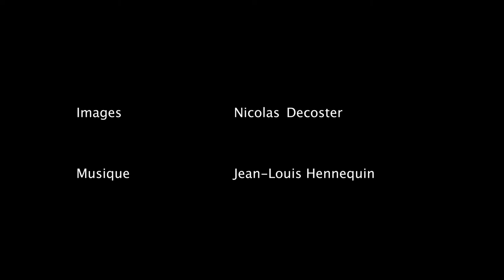Brèves de Corail